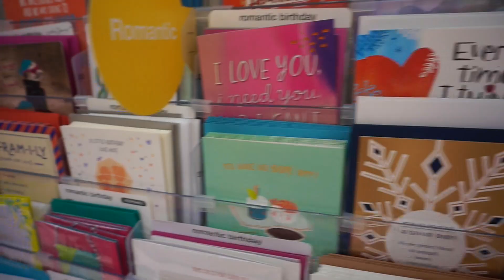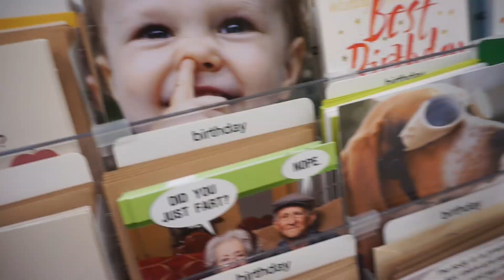TELLING JOKES AT TARGET!!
Just ya know... spreading positivity at Target. 🤣 Like this video if you want me to make another 'Telling Jokes In Public' vid! 💕

Also if you're reading this, I love you ❤️